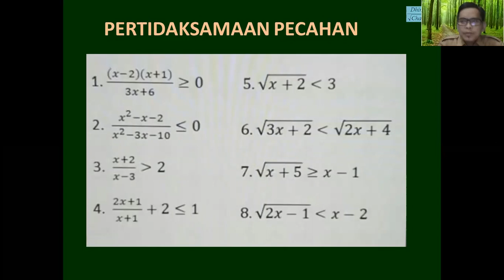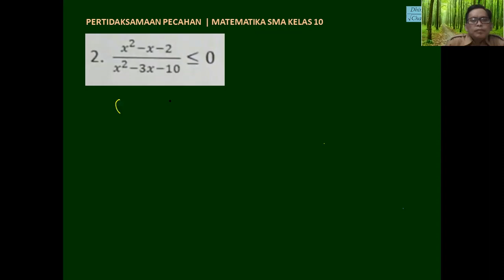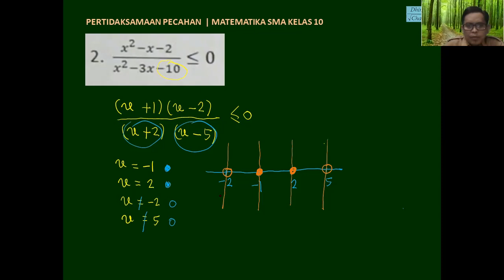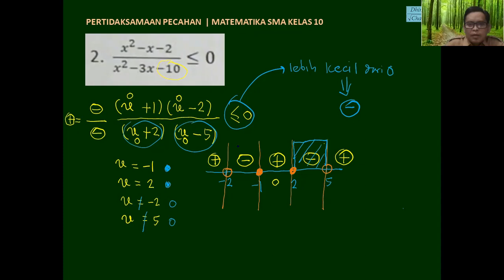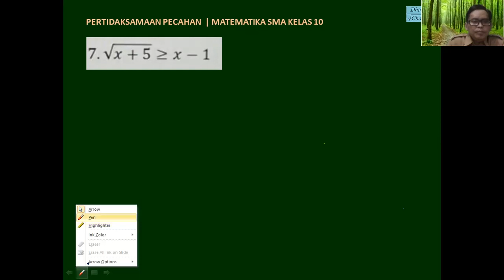Pertidaksamaan Pecahan-Kuadrat & Bentuk Akar | Matematika SMA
Pada video ini dibahas soal-soal  PERTIDAKSAMAAN PECAHAN-KUADRAT & BENTUK AKAR materi SMA Kelas 10. Di jelaskan secara interaktif, santai dan pelan-pelan agar mudah dipahami. Selamat menyimak video ini. Semoga bermanfaat.

Silahkan tulis kritik dan saran pada kolom komentar untuk perbaikan video selanjutnya.